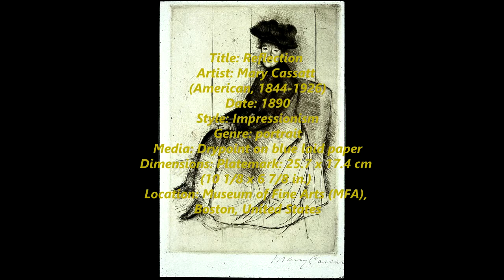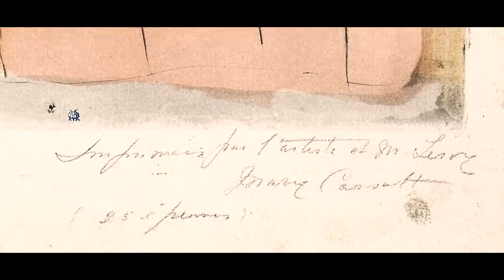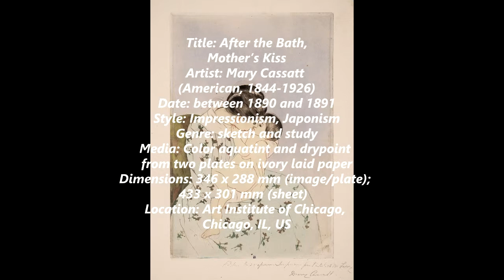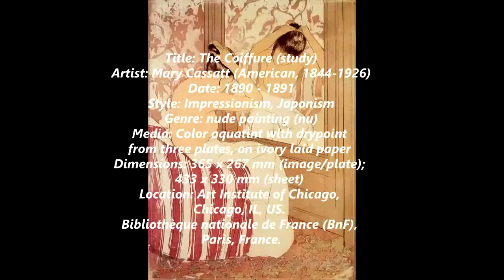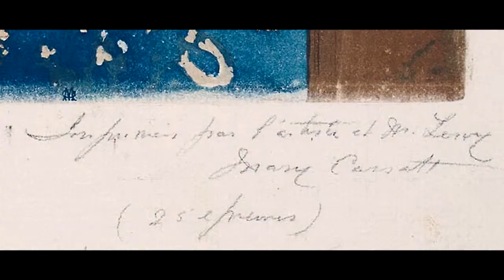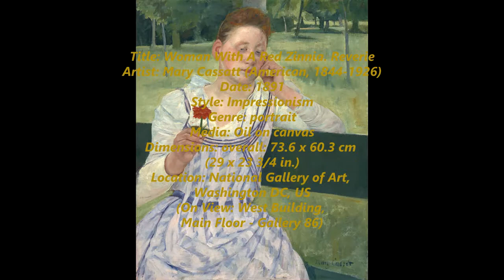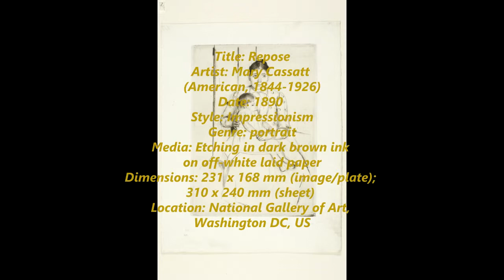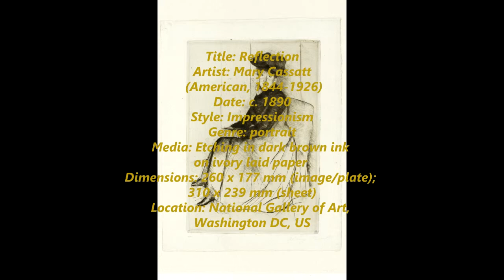Mary Cassatt (American, 1844-1926) - Part VI - A collection of works painted between 1890 and 1891.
Mary Stevenson Cassatt (May 22, 1844 – June 14, 1926) was an American painter and printmaker. She was born in Allegheny City, Pennsylvania (Now part of Pittsburgh's North Side), but lived much of her adult life in France, where she first befriended Edgar Degas and later exhibited among the Impressionists. Cassatt often created images of the social and private lives of women, with particular emphasis on the intimate bonds between mothers and children.

She was described by Gustave Geffroy in 1894 as one of "les trois grandes dames" of Impressionism alongside Marie Bracquemond and Berthe Morisot.

An American painter and printmaker, Mary Cassatt was an impressionist painter, who depicted the lives of women, especially the special bond between mother and child. She traveled extensively as a child, and was probably exposed to the works of the great masters at the World’s fair in Paris in 1855. Other artist’s, such as Degas and Pissarro, would later become her mentors and fellow painters. She began studying art seriously at the age of 15, at a time when only around twenty percent of all arts students were female. Unlike many of the other female students, she was determined to make art her career, rather than just a social skill. She was disappointed at her art education in the United States, and moved to Paris to study art under private tutors in Paris. Her mother and family friends traveled with her to France, acting as chaperones.

She continued her art education in France, and her first work was accepted into the Paris Salon in 1868. At the outbreak of the Franco-Prussian War in 1870, however, she returned to the United States to live with her family. Her father, who did not approve of her chosen vocation as an artist, paid for her living expenses, but refused to pay for her art supplies. During her stay in the United States, Cassatt was miserable. She exhibited some paintings but found no buyers, and upset at the lack of art to study, she quit painting and almost gave up the craft. After a trip to Chicago, her work was noticed by the Archbishop of Pittsburgh, who commissioned from her a copy of two of Correggio’s paintings in Italy. He offered to pay for her travel expenses and she immediately left the United States.

In Europe, Cassatt’s paintings were better received, increasing her prospects, and exhibited in the Salon of 1872, selling a painting. She exhibited every year at the Paris Salon until 1877, when all her works were rejected. Distraught at her rejection, she turned to the Impressionists, who welcomed her with welcome arms.

Deciding early in her career that marriage was not an option, Cassatt never married, and spent much of her time with her sister Lydia, until her death in 1882, which left Mary unable to work for a short time. As her career progressed, her critical reputation grew, and she was often touted, along with Degas, as the one of the best exhibitors at the Impressionist Salon. She was awarded the French Legion of Honor in 1906.

In her later life, she was diagnosed with rheumatism, neuralgia, diabetes, and cataracts, although her spirit was never crushed. She continued to fight for the cause of women’s suffrage after she went almost blind in 1914. She died twelve years later. He works have since been printed on United States postage stamps and her works have sold for as much as $2.9 million at auction.

Music
Brandenburg Concerto No4-1 BWV1049 - Classical Whimsical
0:01 / 7:17